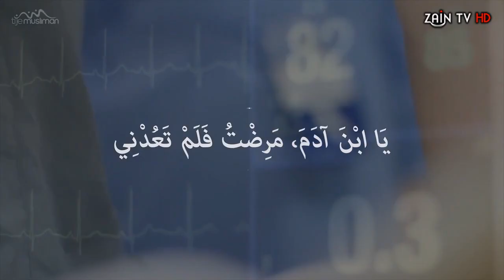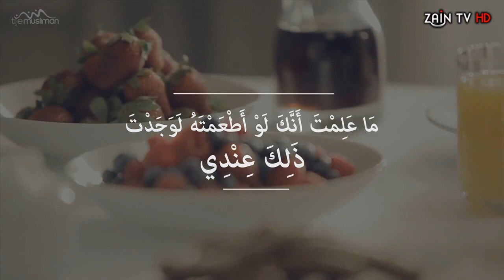അല്ലാഹുവിനെ സന്ദര്‍ശിക്കുന്നില്ലേ? - the best inspiring Islamic speech in Malayalam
അല്ലാഹുവിനെ  സന്ദര്‍ശിക്കുന്നില്ലേ? -Heart touching Islamic video | Islamic Video in Malayalam | New Islamic Story in Malayalam | Islamic speech in Malayalam | Zain TV HD
Our Partner &Credit: Ti je Musliman

About Us
This Official Youtube channel  contains of great speeches, stories, Islamic short films, special episodes and recordings exclusively recorded and edited by Zain Production Team. We are producing and editing highly effective international videos into Malayalam by professional video editors and recorders. We intend to spread the word about beauty of peace, that's Islam.
Zain TV HD is a non-profit media producing only educational contents for the sake of Islam, and it needs small costs to cover each one of our production, because creating professional video, videography and animation is very expensive and time consuming. Let’s join together to make a positive change in this world through an Islamic media which is unfortunately lacking today.
Our Motto- (وَمَنْ أَحْسَنُ قَوْلًا مِّمَّن دَعَا إِلَى اللَّهِ وَعَمِلَ صَالِحًا وَقَالَ إِنَّنِي مِنَ الْمُسْلِمِينَ)
Islamic Video Other Channels: Recommended For You
Zain TV HD: Recommended For You